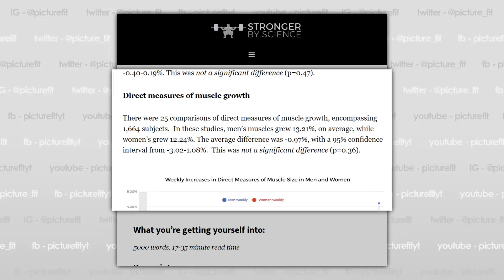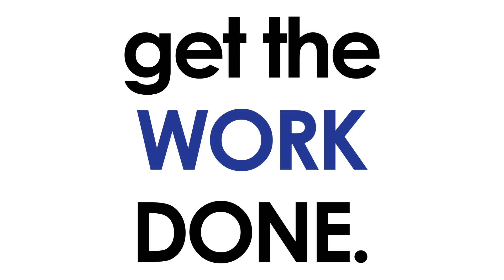Should Women Lift Like Men?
Should men and women train the same? Or should women train differently to men? Common marketing has us believing that there are major differences in training between men and women. But looking at the scientific literature, does it support that claim? Let's find out.

Support PictureFit!

Come join PictureFit!

Awesome PF Patrons Wall:
Anime Jesus!
mr.awesome03
Hugo Håkansson
danandruss